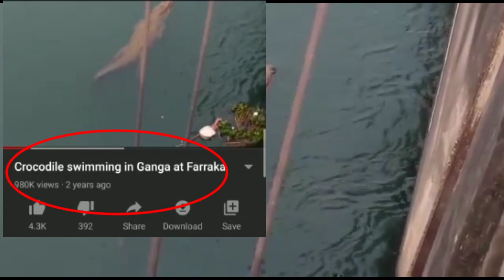जायकवाड़ी डैम में मगरमछ दिखने का दावा करने वाला वीडियो FAKE!!!!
जायकवाड़ी डैम में मगरमछ दिखने का दावा करने वाला वीडियो
वायरल वीडियो २ साल पहले गंगा नदी का है,
२ साल पहले की वीडियो को पैठण डैम का बता कर शेयर किया जा रहा है.
समचार सही लेकिन वीडियो फर्जी है !